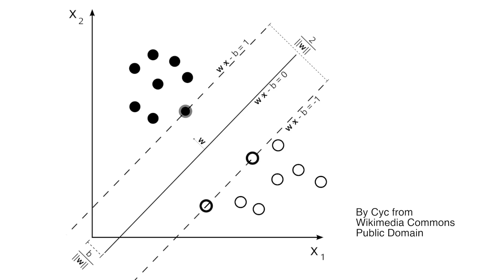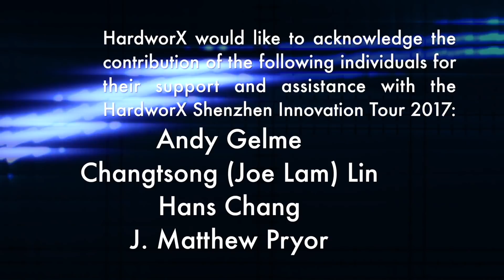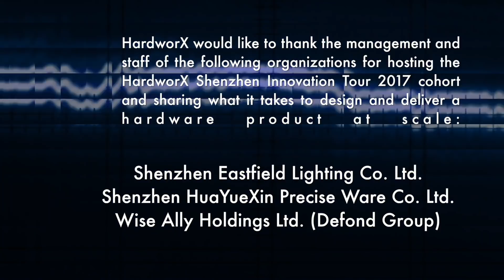Artificial Intelligence & Automation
Artificial Intelligence, or AI as it is more commonly known, and automation is this weeks discussion point for SOE. After visiting quite a number of factories on our innovation tour of Shenzhen, there was definitely a noticeable trend towards automation in manufacturing for some businesses and not others. The tour group discuss this and it's implications (along with others) to try and make sense of it. Automation is not new to the world with the Luddites smashing the Cotten Gins in the early 1800's, inventions such as the Combine Harvester, Robotics in car manufacturing, CNC of all sorts of machines, etc bringing about changes to the labour force. However, the recent improvements in AI (machine learning and neural networks in particularly) and a desire to implement it, is making it possible for manufacturers to remove most of the "human component" of their processes. These aren't just the obvious, repetitive type of processing jobs but many roles previously thought "safe" from automation/AI like legal researchers, medical staff and even programming/design roles. Many on our tour group have real concerns about jobs, careers and even what humans will do with themselves ultimately. The discussion is very much the results of our tour and our newly learnt knowledge of what is possible in manufacturing specifically, today.

Your support is very much needed to keep it going.

NOTE on "comment" policy: Please understand that this video neither condones nor comments on reputation, labour practices, and other standards, in particular relating to safety. The company has kindly opened its doors to us and allowed us to come and see what they can do in a free and open manner. State of Electronics respects this and asks that you do so as well. This video has no sponsorship or other influences from the company highlighted. The comments made by participants are the result of this personal tour and their personal opinions on what they witnessed and understood. However, State of Electronics does understand that some of it's viewers will have concerns about standards. Please do not post comments relating to your opinions on safety or other labour practices to this video as they vary greatly from country to country and subsequently will be deleted. Express your views in your own video, using your own footage, and put your name to it to make it count. Thank you for your understanding.